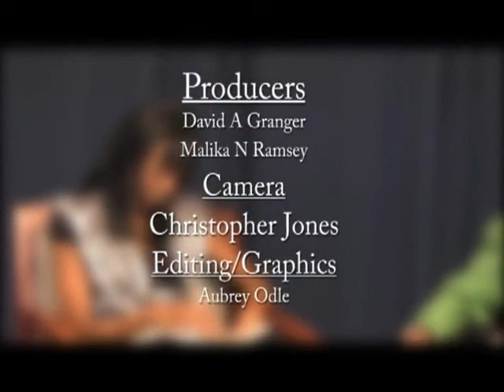The Public Interest with the Leader of the Opposition, Hon. David Granger, MP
The Public Interest - Friday 5th July 2013.
This week's discussion focuses on the Son Chapman Tragedy where more than forty African-Guyanese were killed in the bloodiest massacre of the bloodiest period of this country's modern history when an explosion wrecked the launch "Son Chapman" off Hurudaia, 80 km up the Demerara River at 16:00 hours on Monday 6 July 1964.